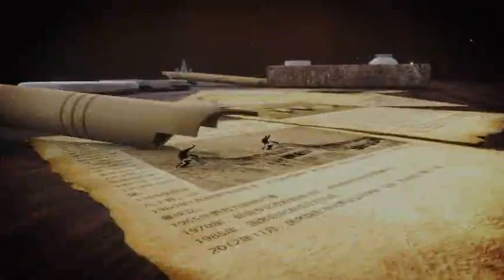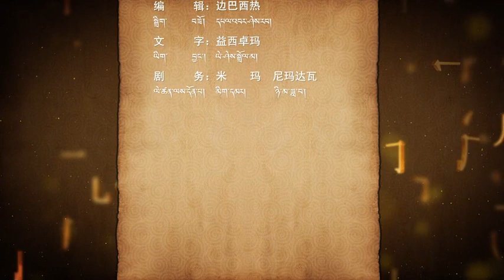བྱང་འབྲོག་ཚཱ་ལེན་རིག་གནས།། ༡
This video gives a brief account of the traditional salt mining of the Northern Tibetan nomads (Nagchu). What salt means to Tibetans, the mythical stories and medical benefits of natural salts are comprehensively discussed here.